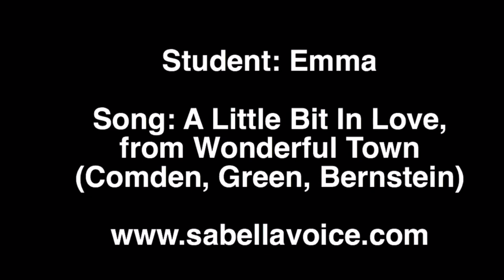Remote Voice Lesson - Learning a Song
David Sabella (New York) and new student Emma (Washington), using Internet Midi to learn a new song.